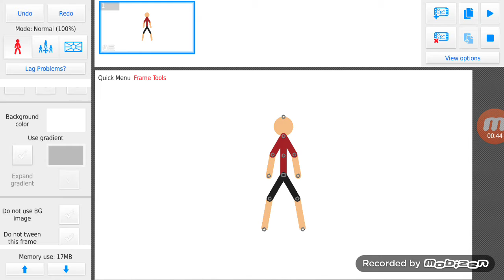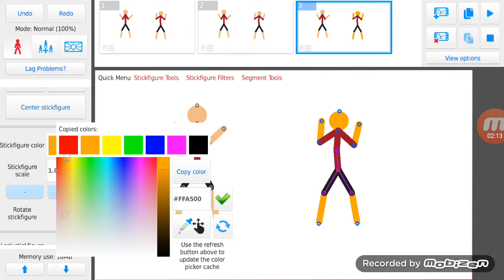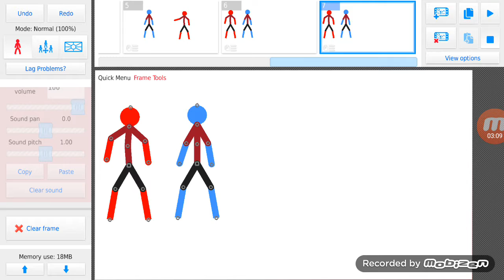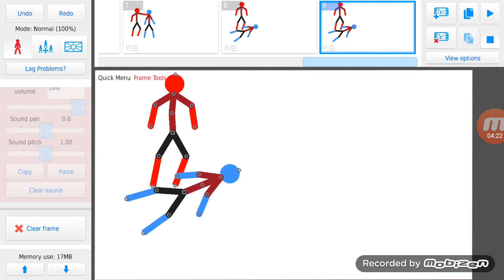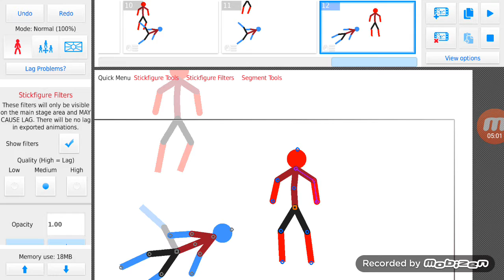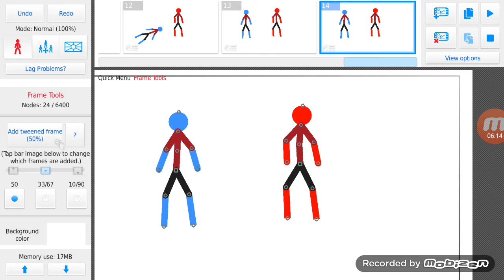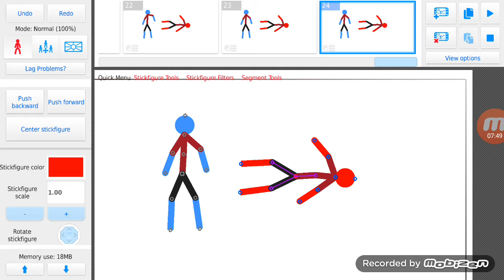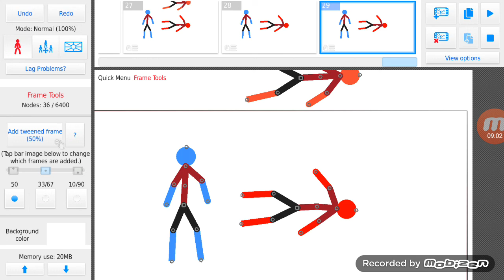My first animation